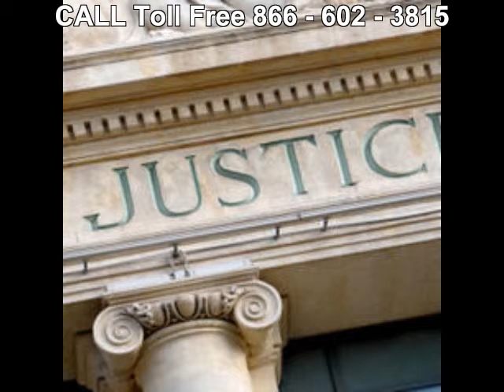Personal Injury Attorney (Tel.866-602-3815) Holy Trinity AL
Call Our Personal Injury Attorneys at 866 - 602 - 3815 to Review Your Case and, if Qualified, Help you with Your Claim.
Our Personal Injury Attorneys are LAW Professionals with  Offices in ALL Us States specializing in:
ACCIDENTS _ INJURIES
. Asbestos-Mesothelioma
. Admiralty _ Maritime
. Animal Bites
. Aviation Accidents
. Birth Injury
. Brain Injury
. Car Accident
. Class Actions Plaintiff
. Construction Accident
. Cruise Ship Injury
. Dangerous Products
. Defamation
. Drugs _ Medical Devices
. Helicopter Crashes
. Insurance Defense
. Medical Malpractice
. Motorcycle Accident
. Nursing Home Abuse
. Pedestrian Accident
. Personal Injury
. Personal Injury Defense
. Premises Liability
. Railroad Worker Injury-FELA
. Rollover Accident
. Sexual Abuse
. Slander
. Slip and Fall Accident
. Toxic Mold
. Toxic Torts
. Trucking Accident
. Workers_ Compensation
. Wrongful Death
Our Legal Network Has Offices in many Alabama Cities:
Alabaster Lawyers
Albertville Lawyers
Alexander City Lawyers
Anniston Lawyers
Athens Lawyers
Auburn Lawyers
Bessemer Lawyers
Birmingham Lawyers
Cullman Lawyers
Daphne Lawyers
Decatur Lawyers
Dothan Lawyers
Enterprise Lawyers
Fairhope Lawyers
Florence Lawyers
Foley Lawyers
Gadsden Lawyers
Gardendale Lawyers
Hartselle Lawyers
Helena Lawyers
Huntsville Lawyers
Jasper Lawyers
Mobile Lawyers
Montgomery Lawyers
Muscle Shoals Lawyers
Opelika Lawyers
Oxford Lawyers
Ozark Lawyers
Pelham Lawyers
Prattville Lawyers
Saraland Lawyers
Scottsboro Lawyers
Selma Lawyers
Talladega Lawyers